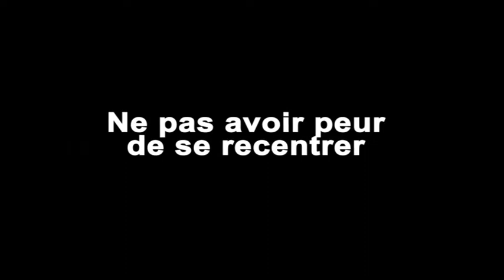Ne pas avoir peur de se recentrer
Deux jours avec les pros : la web série de NGFGolf. Ne pas avoir peur de se recentrer avec Emmanuel LORIEAU responsable de l'enseignement au golf de Saint-Germain-lès-Corbeil.